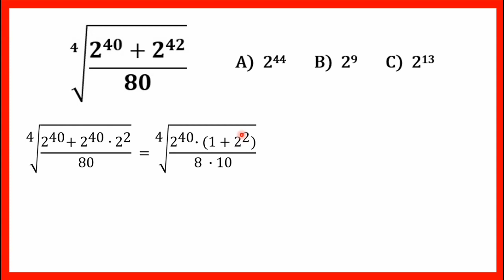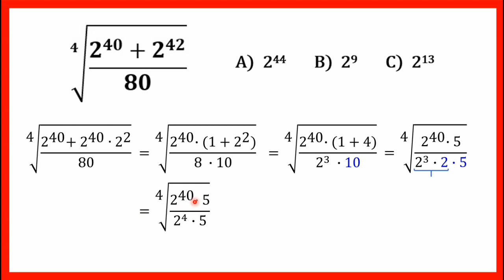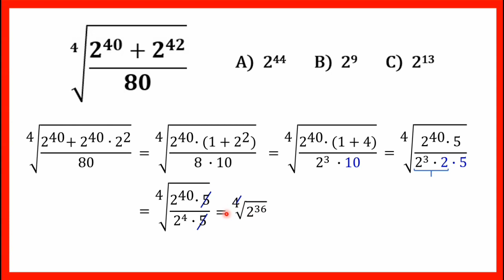✔️📝😬 DESAFIO DO FACEBOOK (2) | Raiz de índice 4 com potências de base 2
Fala, pessoal!! Trago nesta aula um desafio matemático de um grupo do Facebook do qual eu faço parte, envolvendo RADICAIS com POTÊNCIAS. Nela utilizamos propriedades de potência e de radicais como ferramentas para resolução. Apesar de todos esses recursos, a questão é bem simples. Esperamos que vocês gostem, curtam e compartilhem. Abraço e bons estudos.